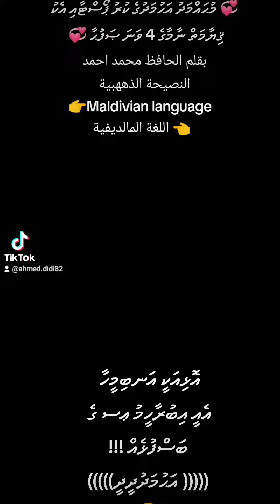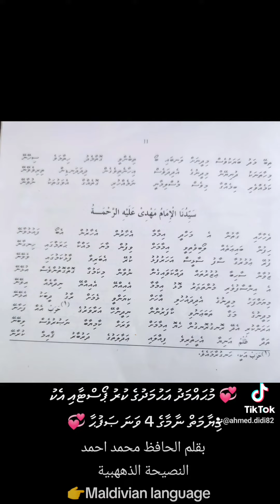💞 ޤިޔާމަތް ނާމާ 💞 بقلم الحافظ محمد احمد النصيحة الذههبية 👉Maldivian language 👈 اللغة المالديفية